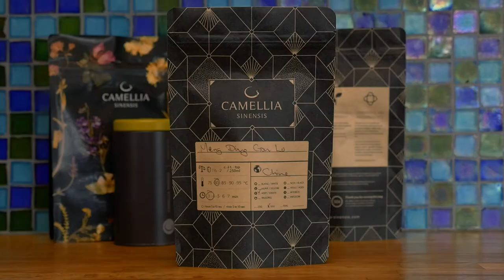Camellia Sinensis - A Leaf Odyssey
From the garden to the cup, Camellia Sinensis take care of every step to assure the quality of their teas.